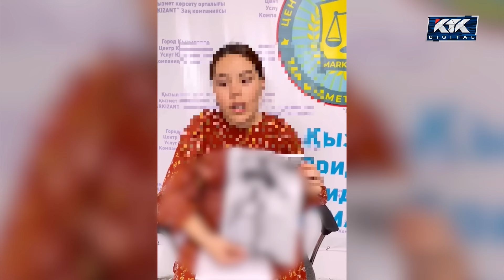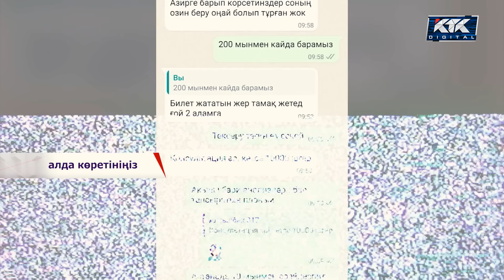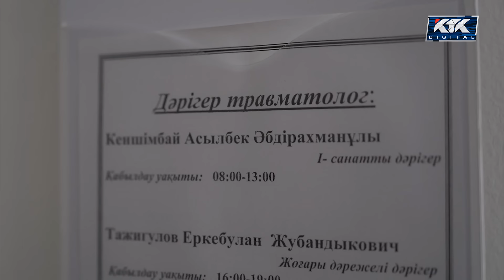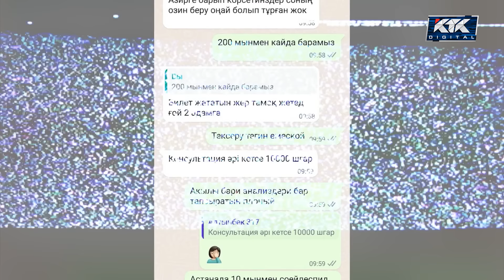Астарлы ақиқат: Сүндеттің сұмдығы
«Сүндет той» жасағанның орнына аурухана жағаладық.
Қызылорда қаласының тұрғыны Күлайна Нартаева екі ұлын «Сүндетке отырғызамын» деп үйіне дәрігерлерді шақыртқан. Алайда, тұңғышына тілік жасап алды-артына қарамай қашқан ақ халаттылардың қателігінің кесірінен баламның мүшесі де, мінезі де өзгерді дейді.